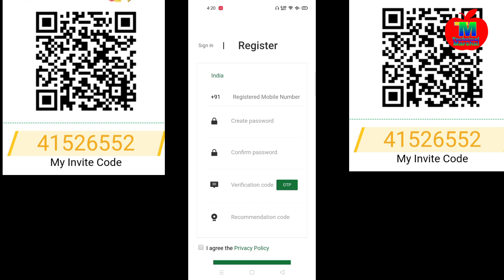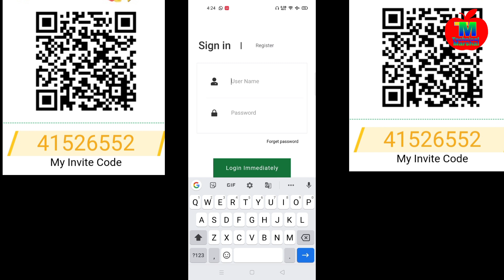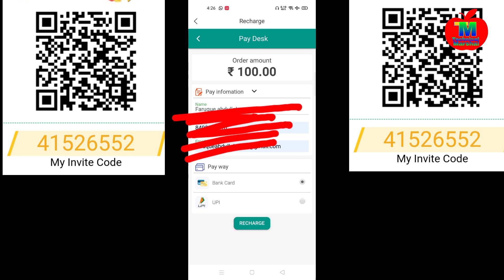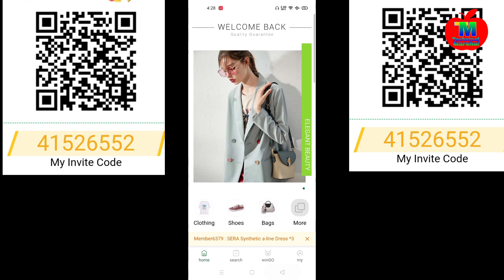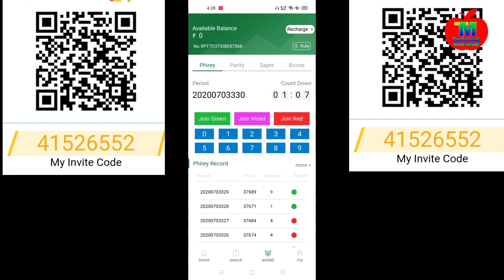Fary club app new secret tricks | How to use Fary club app | Fary App full tutorial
Faryclub app new secret tricks | How to use Faryclub app | Fary App A to Z Tutorial

Cover Topic:-
Fary app kaise use karte hai
Fary app how to use
Faryclubs app tutorial
Fary app
Fary app tutorial
Fary app review
Fary app use in hindi
Fary app download kaise kare
Faryclub app download
Faryclub app password forgot
Faryclub app tricks
Fary club tricks
Faryclub app game tricks
Fary club app tutorial
Faryclub new trading app
faryclub app refer code
faryclubs faryapp faryappreview faryclubsapptradingapp farry app

All imeges, picture, music show in the video belongs to the respectd Owners.